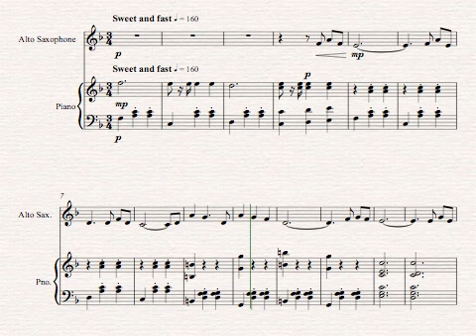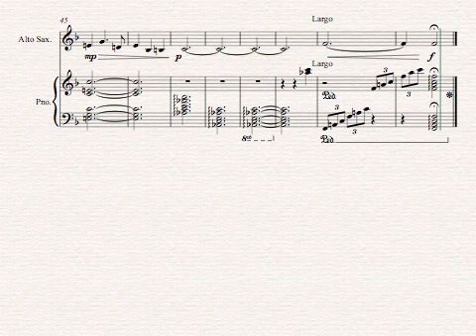Married Life for Saxophone and Piano.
Its a nice song, not much else to be said. I hope you like the video!!